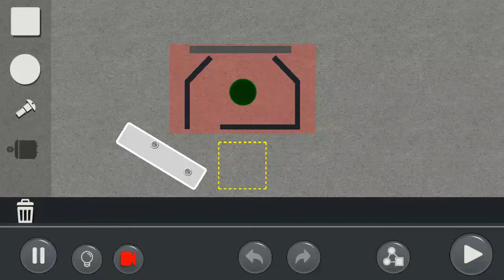by EbrahimMourak: Puzzle Mode Level:2.2